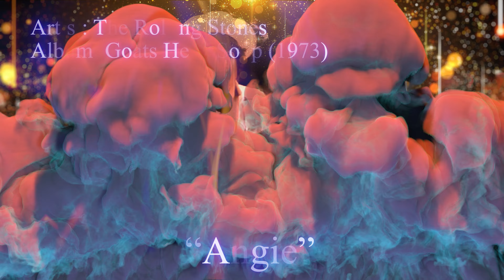Angie - The Rolling Stones (1973) 192KHz/24bit Stereo from Atmos 7.1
"Angie" was released in the summer of 1973 on The Rolling Stones' album, Goats Head Soup. This track is a stereo downmix of the new Atmos 7.1 mix for Goats Head Soup.  I think it sounds astonishing! Took old promo footage and worked up with new effects, if I'd known I was going to take this time and effort (and actually finish it for my next vid!), I should have at least started with full promo...would have been nicer. Dammnit! Anyway, it's a popular favorite by The Rolling Stones, so probably not many that would experience it for the first time here in my little space, and it didn't probably didn't need another video anyway...still it was fun to play around with it and turn up the lights again for the one and only..."Angie"! This is the original and full studio version ion of the song though, and I gotta say probably the best I've ever heard it sound! Remember, the hand-timed lyrics are there for you in captions if you need 'em.

About the Song/Artist/track:
For Goats Head Soup, like its predecessor Exile on Main St., the band composed and recorded much of it outside of the United Kingdom due to their status as tax exiles. Goats Head Soup was recorded in Jamaica, the United States and the United Kingdom. The album contains 10 tracks, including the lead single "Angie" which went to number one as a single in the US and the top five in the UK.

The album was the last to be produced by Jimmy Miller, who was a key architect of the Rolling Stones sound during their most acclaimed period which began with 1968's Beggars Banquet. Bass guitarist Bill Wyman appears on only three of the album's ten tracks, but the rest of the Rolling Stones—lead vocalist Mick Jagger, guitarists Keith Richards and Mick Taylor, and drummer Charlie Watts—play on every track, with the exception of "Winter", which does not feature Richards. Regular Rolling Stones collaborators, including saxophonist Bobby Keys, organist Billy Preston, and pianists Nicky Hopkins and Ian Stewart, also feature.

Goats Head Soup achieved number one chart positions in the UK, US and several other world markets. However, it received mixed reviews from critics and audiences and is generally seen as the beginning of the band's decline after a string of critically acclaimed albums. However, in recent times its reception has grown in stature. The band supported the album on a tour of Europe following its release. The album was remastered and released in 1994 and again in 2009 by Virgin Records and Universal Music respectively. It was remixed by Giles Martin for a 2020 reissue, including a deluxe edition with bonus tracks and unreleased outtakes. The re-issue returned the album to number one in the UK charts.

About the video:
In the middle of working on several updates for older vids, I came across some things that I'd ALMOST finished, among them an old start for The Stones' "Angie".  It was the style vid that incorporates live footage set to the studio track. I had worked on the source video years ago and it was pretty nice (though there are some really clean versions around now), but I shined it up just a little bit more using new tools. Messing with it, I ended up finishing it.  The video I made was in the same style that I'm currently in a groove with and it went very smooth until close to being finished, when I got discombobulated at the end between Premiere Pro and After Effects and ended up with a mess because I'd baked stuff in and couldn't re-create without lots of time...ended up frakensteining pieces out of After Effects render with blank spots...chopped out the black and edited back in with Premiere Pro.  It was just a terrible way to try and finish it (and I don't want to use that particular work flow EVER again! LOL!)...shocked and pleased that this is happening today, because if I hadn't gotten lucky with my fix render, I was about to put it back on the shelf 'cause I didn't want to think about it anymore.  I hope you enjoy this new way of seeing "Angie"!

[Lyrics]
Angie, Angie
When will those clouds all disappear?
Angie, Angie
Where will it lead us from here?

With no loving in our souls
And no money in our coats
You can't say we're satisfied
But Angie, Angie
You can't say we never tried

Angie, you're beautiful, yeah
But ain't it time we said goodbye?
Angie, I still love you
Remember all those nights we cried?

All the dreams we held so close
Seemed to all go up in smoke
Let me whisper in your ear
Angie, Angie

Oh, Angie, don't you weep
All your kisses still taste sweet
I hate that sadness in your eyes
But Angie, Angie
Ain't it time we said goodbye? Yeah

But Angie, I still love you, baby
Everywhere I look, I see your eyes
There ain't a woman that comes close to you
Come on, baby, dry your eyes

But Angie, Angie
Ain't it good to be alive?
Angie, Angie
They can't say we never tried